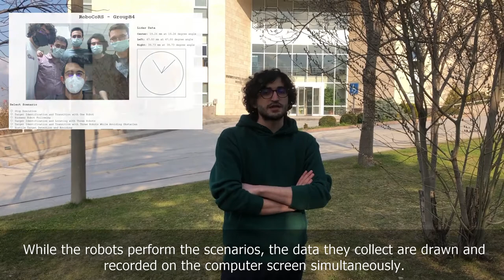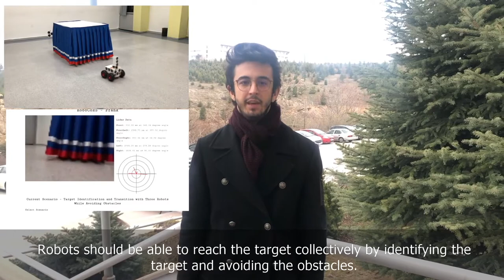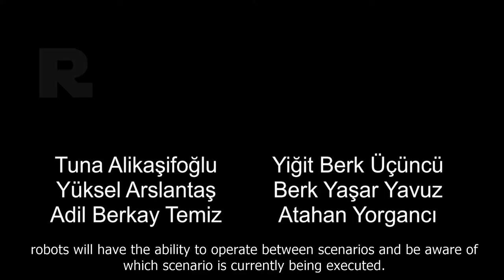Robotların Bağıl Algılayıcılar Kullanarak Koordineli Görev İcrası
Bilkent Üniversitesi 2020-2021 EEE 493/4 Sanayi Odaklı Bitirme Projesi Grup B4

- Bu çalışma 2209-B programı kapsamında TÜBİTAK tarafından desteklenmiştir.

Bu projede, heterojen donanım konfigürasyonlarına sahip üç otonom mobil robotun, kendi aralarında iletişim kurmadan (RF, LoRa) veya küresel haritalama ve yerelleştirme sistemleri (GPS) kullanmadan, yalnızca üzerlerindeki bağıl algılayıcıları kullanarak, daha önceden belirlenmiş beş senaryoyu toplu bir şekilde icra etmeleri sağlanmıştır. Robotlar kameralarından aldıkları görsel verileri ve LiDAR üzerinden elde ettikleri mesafe verilerini kullanarak bulundukları ortamın yerel haritasını çıkarabilmektedirler. Robotlar topladıkları görsel ve mesafe verilerini, ortamdaki engelleri, akran robotları ve hedefleri tanımlayabilmek için de kullanmaktadır. Ek olarak, mesafe verileri, toplu görev icrası esnasında, özelleştirilmiş bir engellerden kaçınma algoritması tarafından da kullanılmaktadır. Projenin başarısı, robotların daha önceden belirlenmiş beş senaryoyu kolektif bir şekilde gerçekleştirebilme yeteneklerine göre değerlendirilmiştir. Bu senaryolar şu şekilde sıralanabilir: "Tek Robotla Hedef Tanıma ve Hedefe İntikal Etme", "Öncü Robot Takip Etme", "Üç Robotla Hedef Tanıma ve Hedefe Birlikte İntikal Etme", "Üç Robotla Engellerden Kaçınarak Hedef Tanıma ve Hedefe Birlikte İntikal Etme", "Düşman Hedef Tanıma ve Düşmandan Uzaklaşma". Hedef tespiti ve takibi aşamaları OpenCV kullanılarak görüntü işleme yardımıyla gerçekleştirilirken, engellerden kaçınma sistemleri LiDAR verilerine göre gerçekleştirilmektedir. Senaryolar süresince elde edilen kamera görüntüleri ve LiDAR'dan elde edilen mesafe bilgileri canlı olarak ESP32 üzerinden güvenli bir ağa aktarılmaktadır.